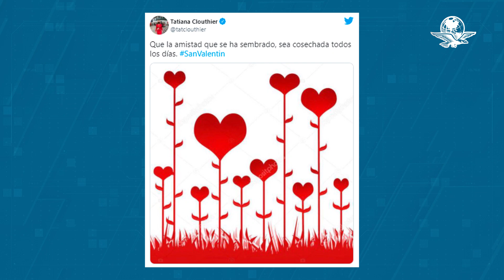Políticos celebran y comparten su amor en redes este 14 de febrero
En el Día del amor y la amistad, figuras de la política compartieron dedicatorias y fotografías junto a sus parejas, aquí sus mensajes